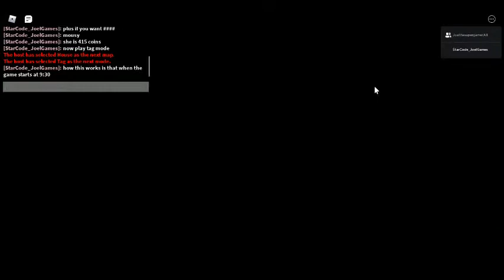HOW TO PLAY AS LEGLESS MOUSY IN ROBLOX PIGGY. NEW TAG MODE UPDATE + SHOWCASE AND JUMPSCARE